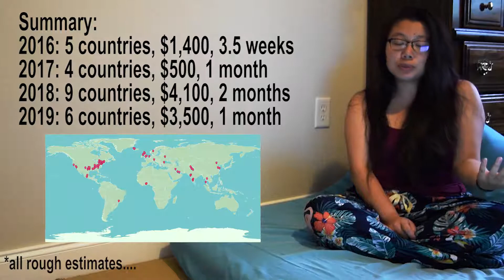How I Visited 24 Countries for $9,500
I follow a handful of travel vloggers, and I always wonder "how much money are they spending on all of this travel!?!". Everyone wants to make it look like it's just a lifestyle choice. to some extent it is, I save A LOT and I work a handful of jobs, but in the end, travel is still a luxury. All of the money I spent was money that I had AFTER paying my tuition bills, food bills, rent, etc etc etc. That's a luxury that not everyone has.

Also, all of the cost and time estimates are estimated. they may low estimates, not entirely sure. I will say that I almost always chose the cheapest food, cheapest accommodations, and didn't pay for tourist attractions. I usually traveled at less popular times of the year - and as I noted, a handful of the trips were basically FREE. I also spent a lot of time visiting friends, which generally cut down costs on accommodation and food, and I never spent too long in one place.

Maybe one day as I continue to grow in corporate America or if my travel vlog continues to grow, my travel style will change, but for now, this is what I've been doing - and I enjoy it.

My Budget Camera
My Budget Tripod
Budget UV Filter for Lens Protection
Camera Bag